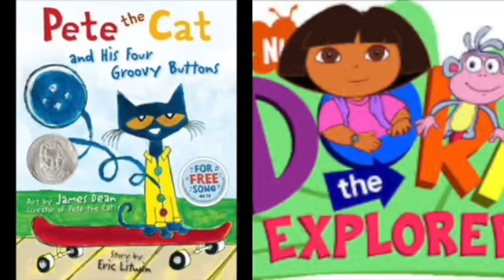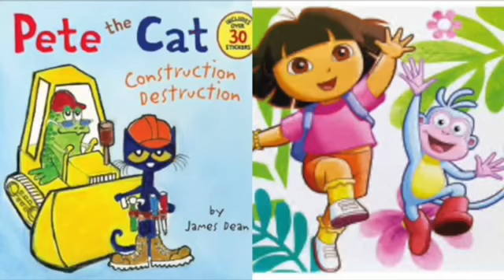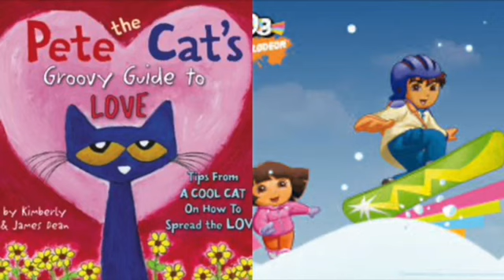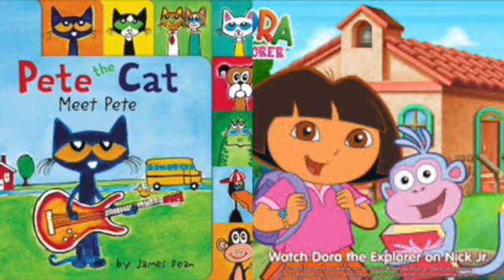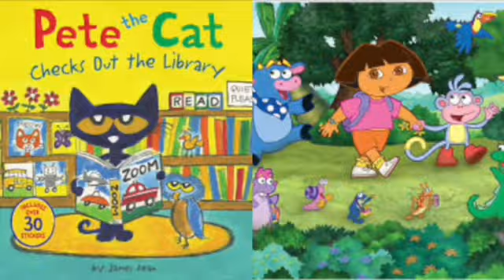Pete The Cat and Dora The Explorer Anything Country Slideshow